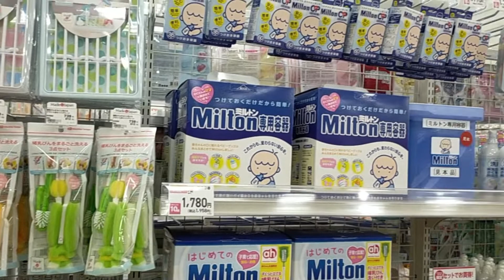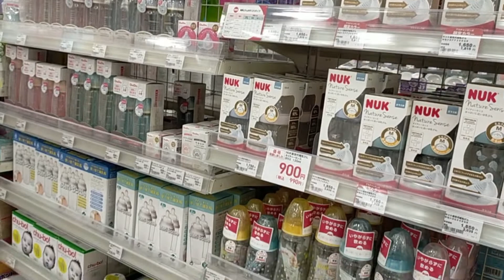[Pregnancy in Japan] (Filipino) Baby Products in Japan @ AkachanHonpo・Mga Gamit Pangsanggol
Part 2 of visit in one of Japan's maternity and baby store. A lot of baby products for from new born to toddler.